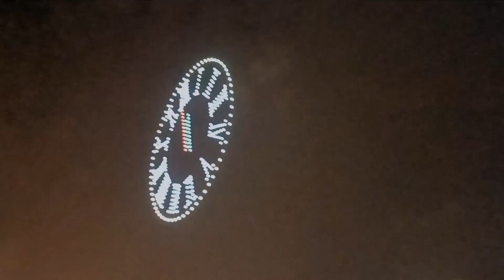New year 2023 Celebration Singapore at Marina bay (Fire work)youtube